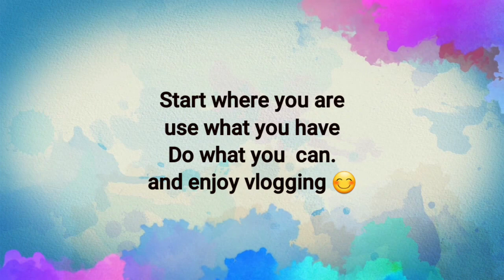Sagaysay Maguiron Beautification | Armeña's Compound | LumagaVLOG #1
Sagaysay Maguiron Beautification  @ Armeña's Compound | LumagaVLOG